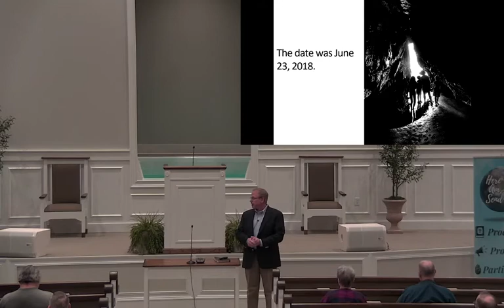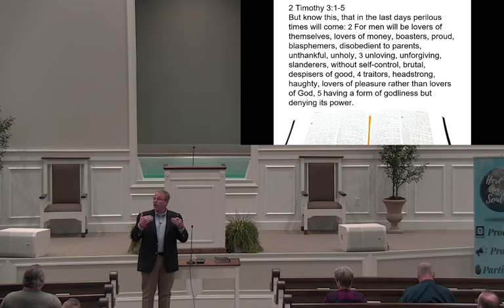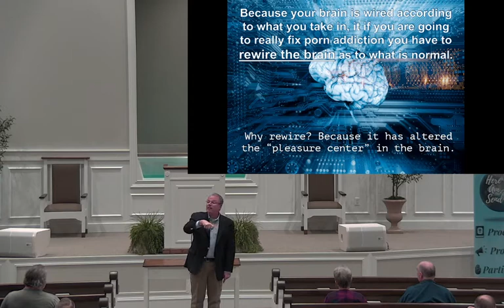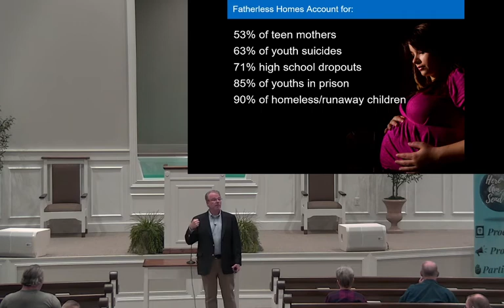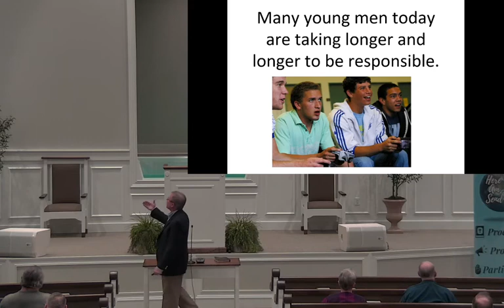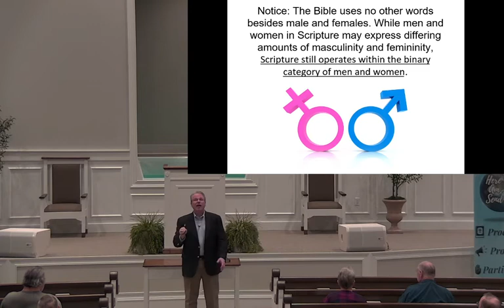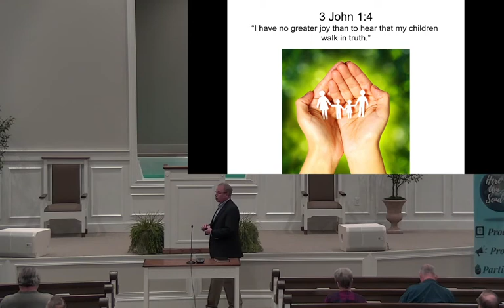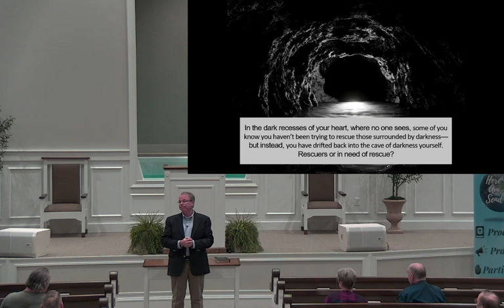3 29 22 Brad Harrub Six Ways Satan Attacks